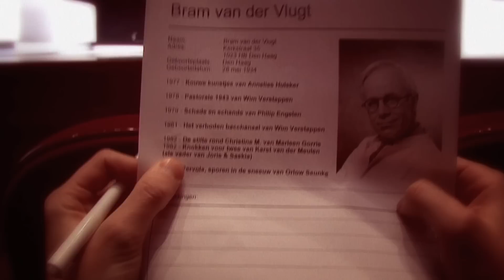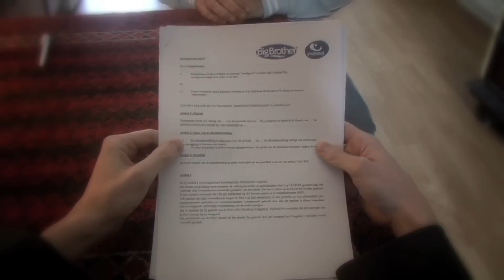Introductiefilm John de Mol Hogeschool INHolland 24/11/2010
EEN FILM VAN:

Belle Braakhekke
Jorien Stevens
Robin Viele
Vincent Sewalt
Sil Geurtsen